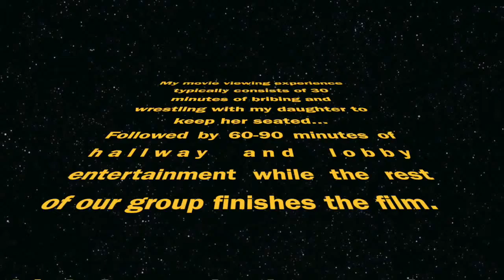Carrigan Movie Experience